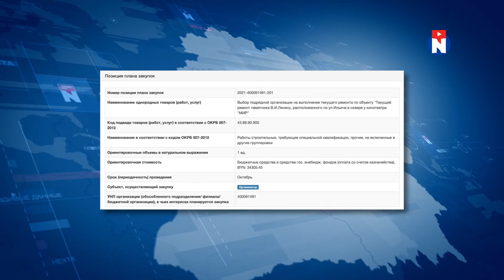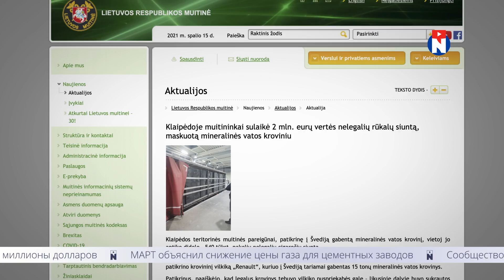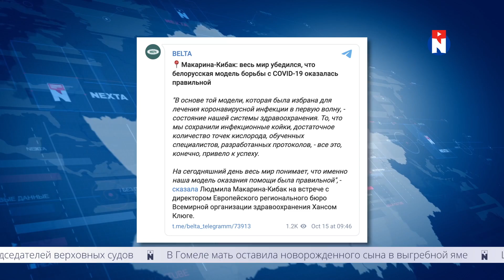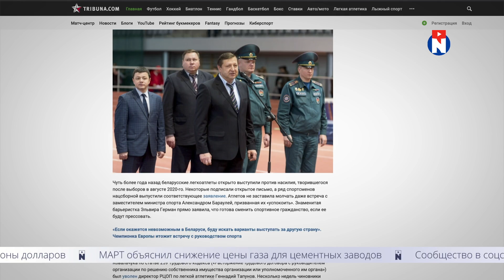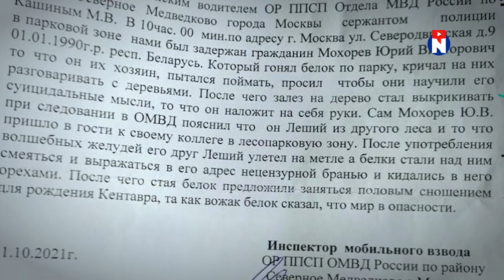Самый глупый просчёт диктатора / Новинки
00:00 События, место которым в "Новинках"
01:00 Министр "заказал" соседа и спалился
03:46 В Гомеле объявили войну... г*вну
04:42 Минус два миллиона евро у режима
05:13 Самая глупая ошибка диктатора
07:27 Режим предаёт своих
08:23 Европа разоблачает схемы лукашистов
10:41 Ежедневные ЧП у хунты
11:38 Смешные новости
14:30 Спасибо за просмотр!